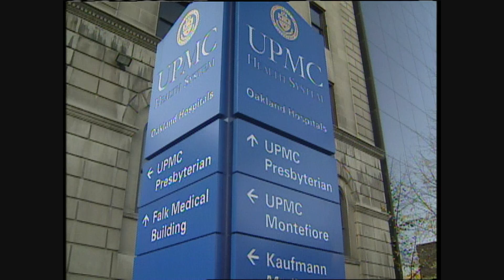Dr Starzl in a segment from WQED's SOMETHING ABOUT OAKLAND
In 2000, Dr. Thomas Starzl, organ transplant surgeon and pioneer, had stopped working regularly  in the hospitals of UPMC when we asked him to talk about Oakland, the great Pittsburgh neighborhood. He and his wife Joy let us interview them at their home, and Dr. Starzl and his dog Ophelia were willing subjects and regulars, popular everywhere, along Forbes and Fifth Avenues. He passed away in March 2017.